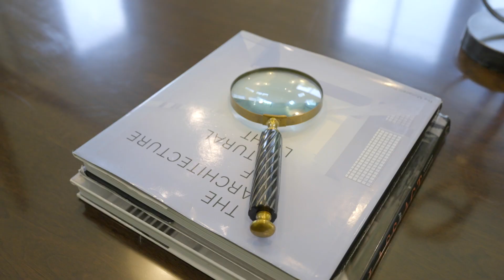3021 Earlmar Dr, Los Angeles, CA 90064 mls